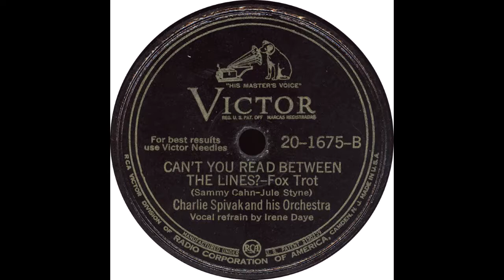Victor 20-1675-B - Can't You Read Between The Lines - Charlie Spivak and his Orchestra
Charlie Spivak and his Orchestra– “Can't You Read Between The Lines”

Flip side – “Santa Lucia (On The Bay Of Napoli)”

1945